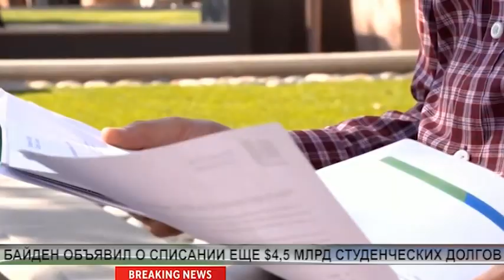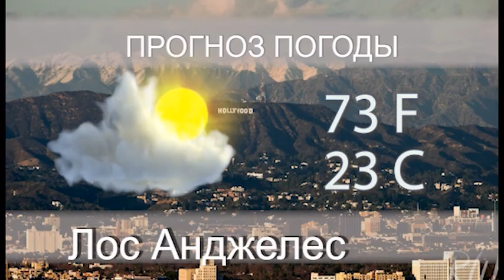NEWS OCT17 2 ARTEM